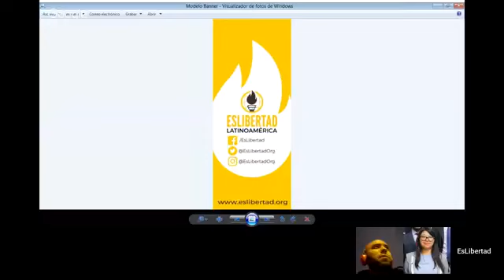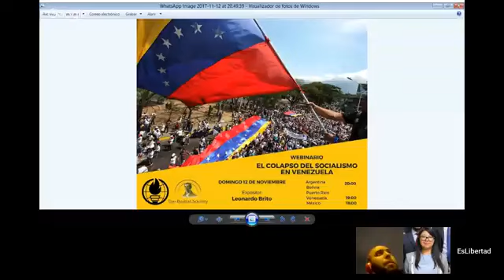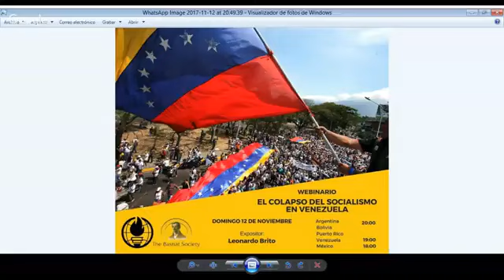Leo Brito - Students For Liberty - El Colapso del Socialismo en Venezuela